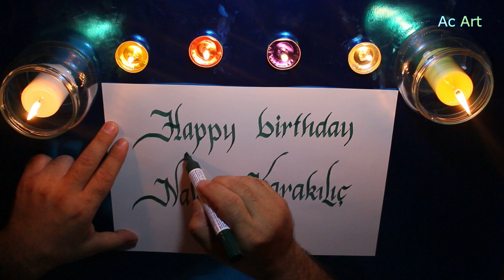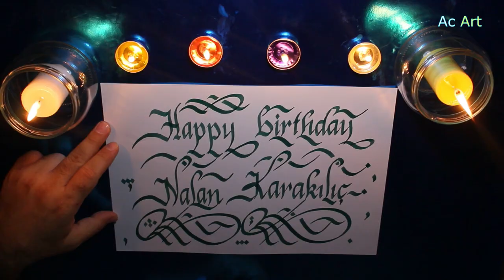Happy Birthday Nalan Karakılıç!